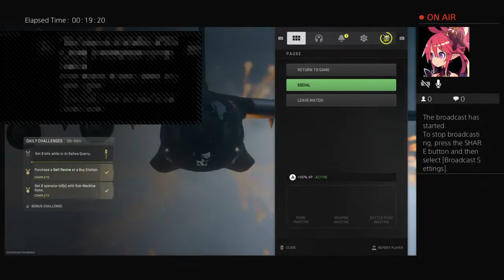Im going to play warzone with Best friend mason